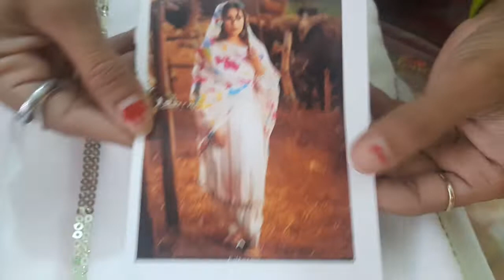muslin and punjabi suit loot offer ki sath shipping free